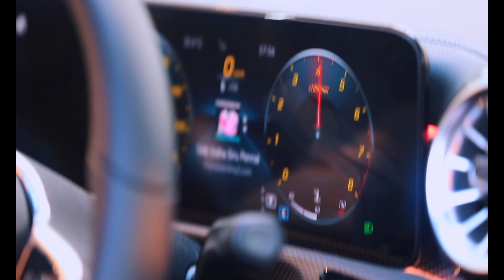Cinematic BROLL for Benz S Coupe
Happy to share the output of the Cinematic Broll shot for my friend's CAR.

Tools Used:

CAMERA : Canon 5d miii
LENS: Canon 70-200mm , Sigma 35mm art , 24-70
Gimbal : Zhiyun Crane 2S

Edited and graded using FCPX